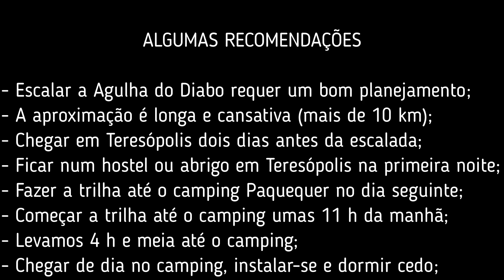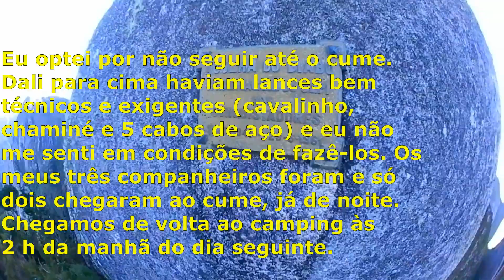Escalando a Agulha do Diabo, em Teresópolis.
Neste feriado foi dia de escalar o pico Agulha do Diabo, no Parque Nacional da Serra dos Órgãos, em Teresópolis, no Rio de Janeiro. Aí está um resumo desta aventura.